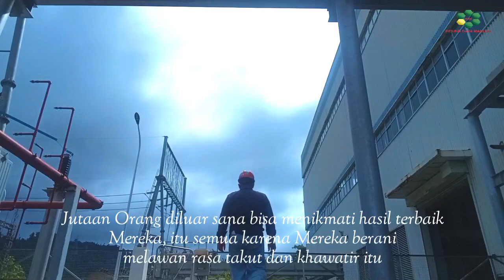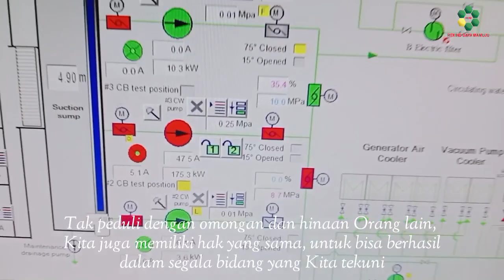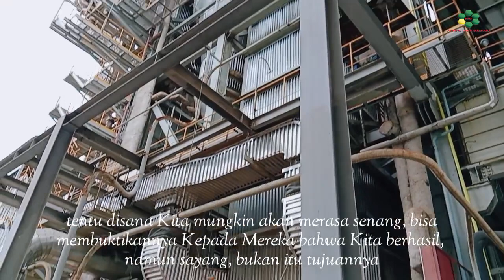Anniversary PT. Rekind Daya Mamuju ke-11, February 2024